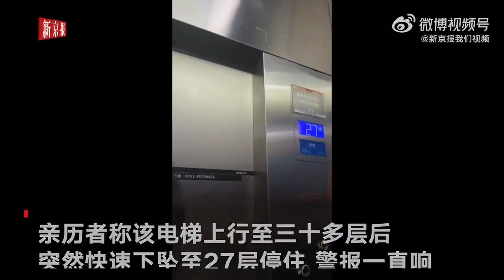贵阳一写字楼物业回应电梯故障17人被困 因超重引发 无人受伤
10月14日，贵阳一网友发视频称花果园亚太中心写字楼电梯故障有人被困。亲历者称该电梯上行至三十多层后，突然快速下坠至27层停住，警报一直响。记者从亚太中心写字楼物业公司获悉，事发11日上午，疑似超重引发的故障，并没有突然下坠。事发后该公司组织力量进行救援，将被困17人全部救出，无人受伤。事发后涉事物业公司向被困人员道歉，并对该区域电梯进行安全隐患排查。